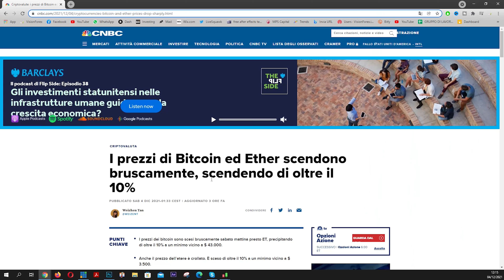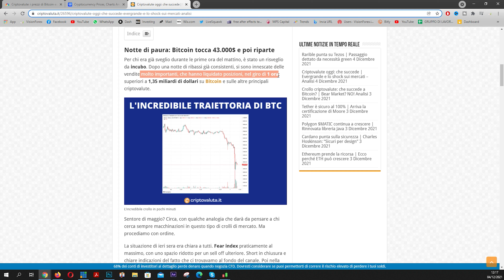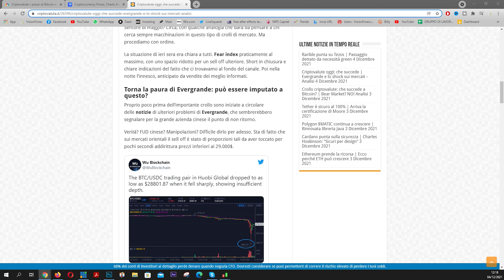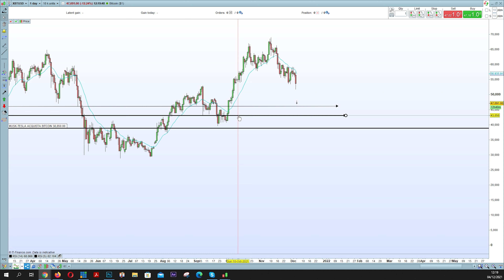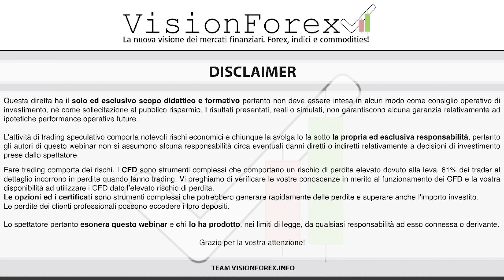BITCOIN in forte ribasso: cosa è successo oggi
BITCOIN in forte ribasso cosa è successo oggi al mondo crypto

Hai trovato questo video sul forte ribasso di oggi del Bitcoin interessante?